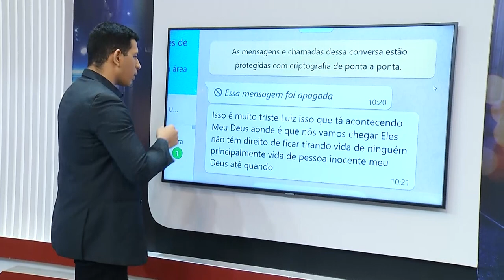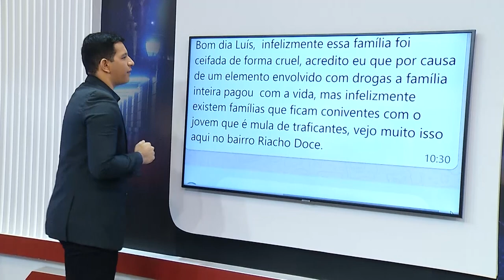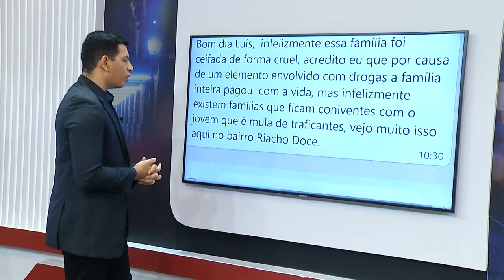Na Mira – (18.11.2019) 02º Bloco